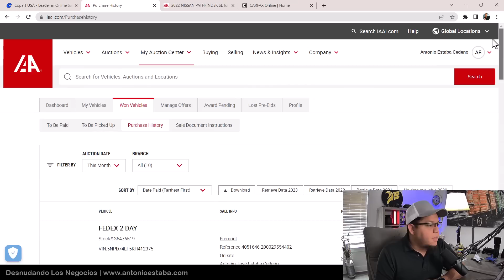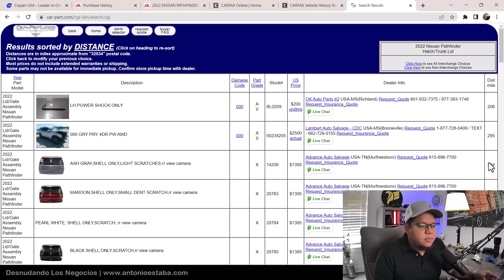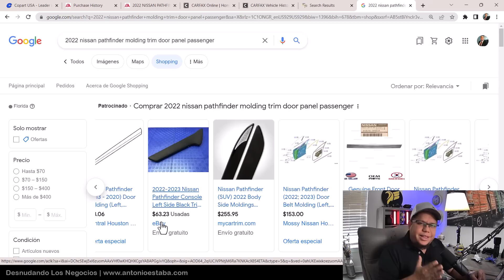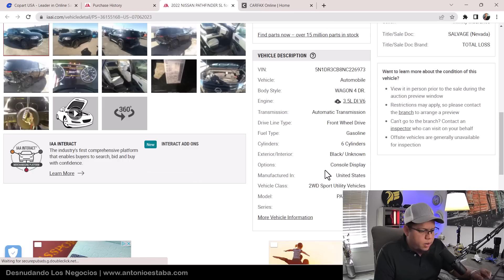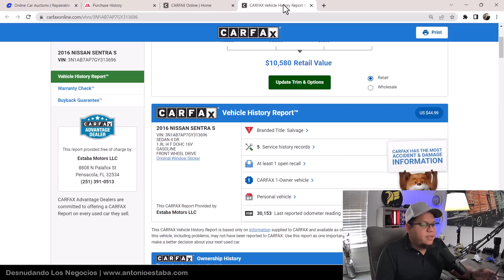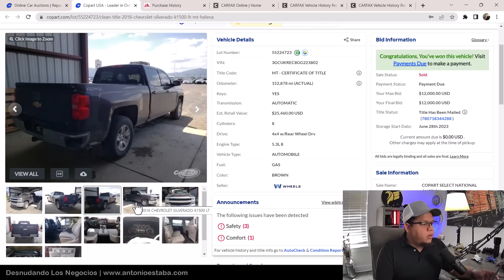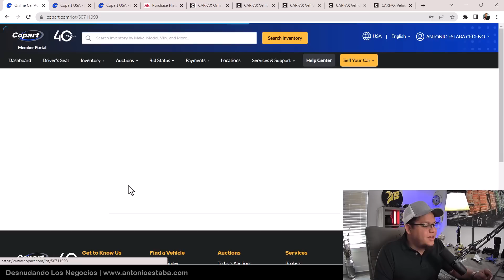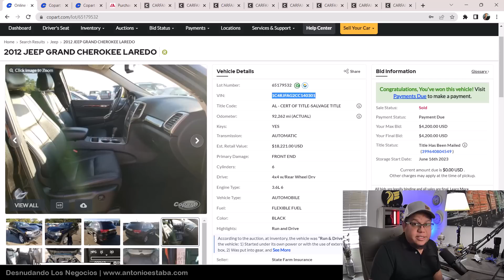Compras y Cálculos de Autos Salvages en las Subastas.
¡He vuelto! Queridos emprendedores, analizaremos las compras realizadas de autos salvages.

Compra y venta de autos en Estados Unidos